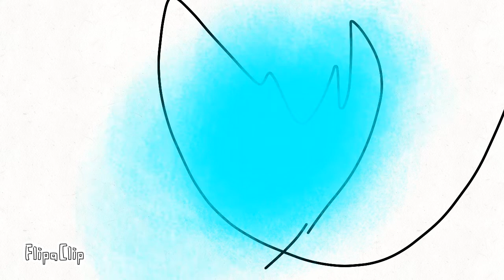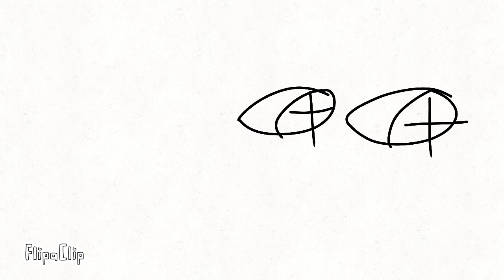va4 episode 7 chapter 5 : the blackholr by monster